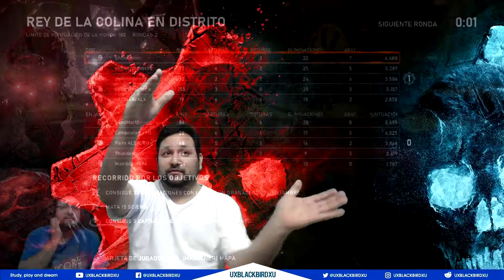GEARS OF WAR 5 CAMPAÑA NIVEL LOCURA ACTO 26 EN ESPAÑOL MULTIJUGADOR DISFRUTANDOLO AL MAXIMO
Gears 5 es la séptima entrega de la saga Gears of War. Es un videojuego de género shooter en tercera persona, desarrollado por The Coalition y publicado por Microsoft Studios. Tras los eventos de Gears of War 4, el mundo se está desmoronando. La dependencia de la tecnología de los humanos se ha convertido en su caída y los enemigos se están uniendo para eliminar a todos los sobrevivientes.
La narrativa del juego se centra en Kait Diaz, mientras viaja a través de Sera para descubrir los orígenes de Locust e intenta rescatar a los miembros de su pueblo que fueron secuestrados.